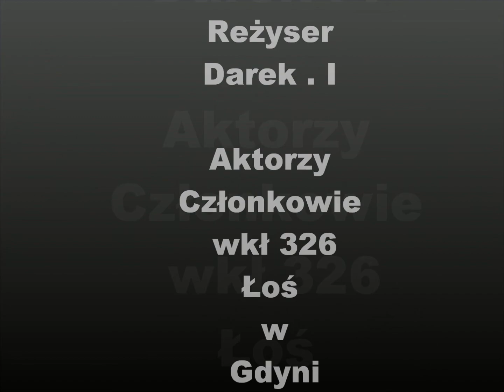Polowanie zbiorowe Hubertowskie- 2012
Polowanie zbiorowe Hubertowskie WKŁ 326 Łoś w Gdyni.